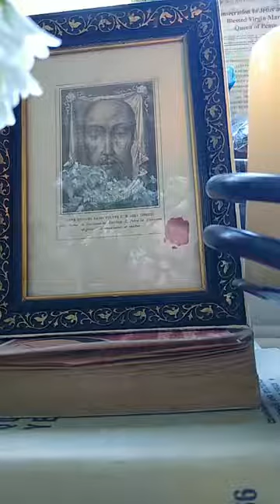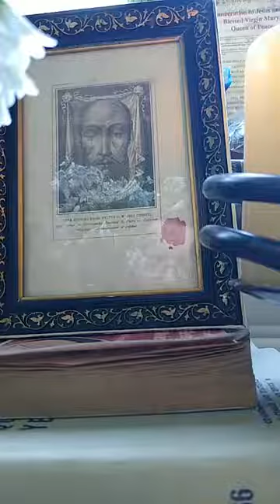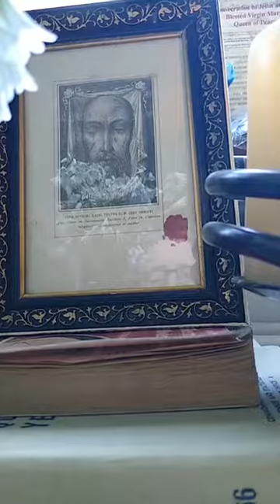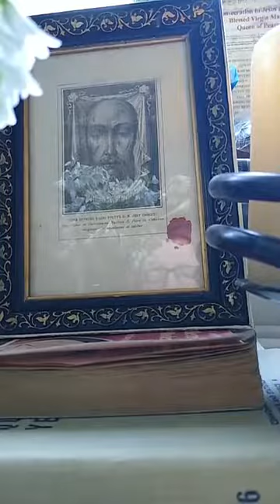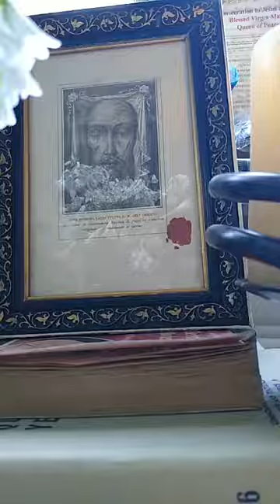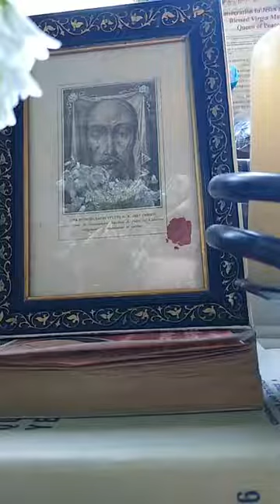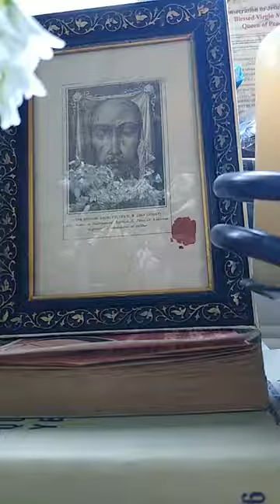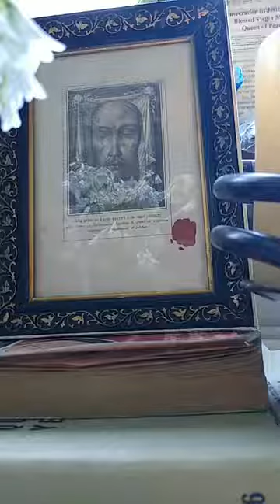THE HOLY FACE DEVOTION Prayer Meeting from Ireland - Apr. 15th, 2020